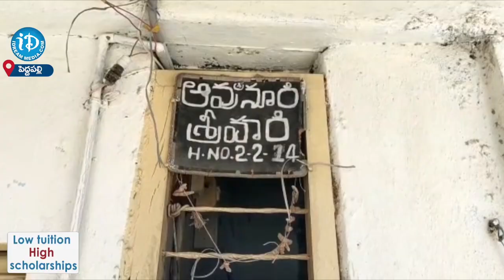అనుకోని సంఘటన..తల్లి వర్ధంతి రోజున | Telangana | Peddapally | Insident | iD hanamkonda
అనుకోని సంఘటన..తల్లి వర్ధంతి రోజున | Telangana | Peddapally | Insident |